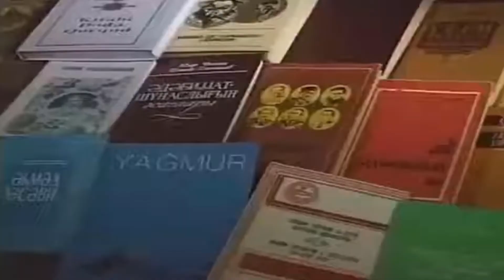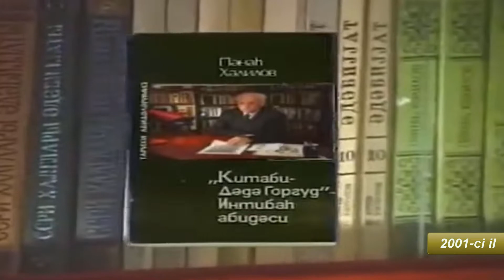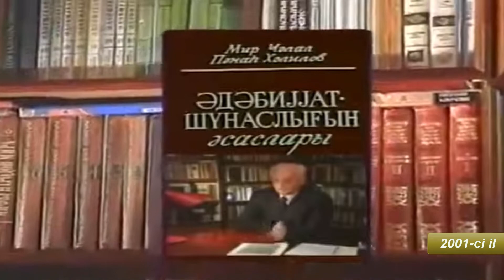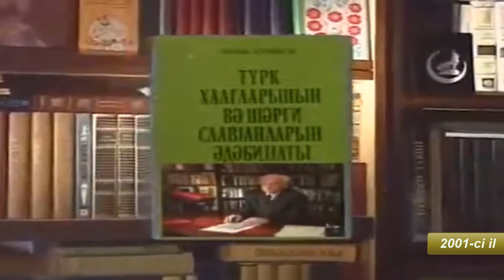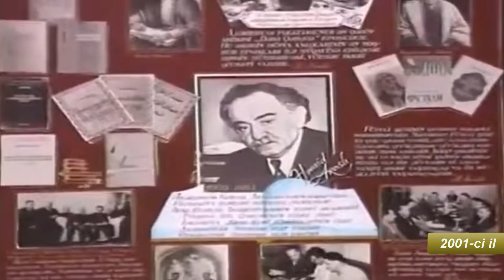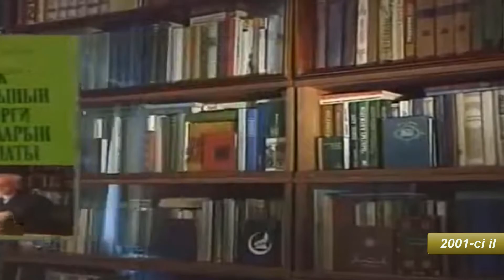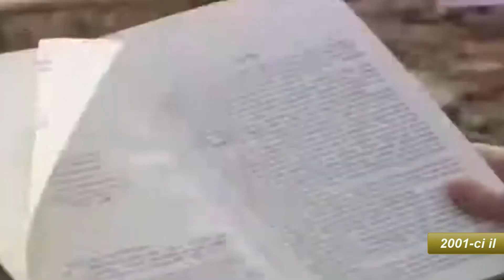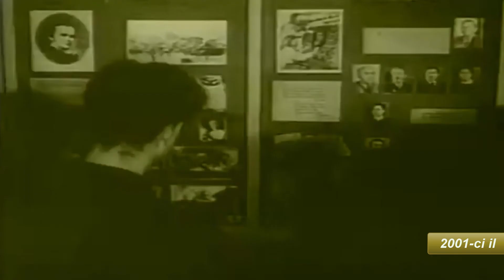Professor Pənah Xəlilov (2001)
Sənədli televiziya filmi görkəmli ədəbiyyatşünas, professor Pənah Xəlilovun yaradıcılığına həsr olunub.

Sənədli televiziya filminin ssenari müəllifi - Yaqub Əlioğlu

Rejissor –  Şahəddin Elxan Mayıloğlu
Operator – Adil Abbasov
Redaktor – Vüqar Tapdıqlı